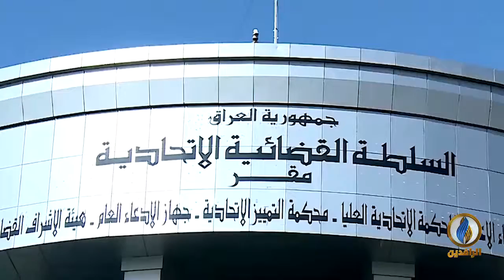تقرير | مصادر في البرلمان: ما بين 10 و15 نائبا سيتم استبادلهم بعد انتهاء عطلة العيد